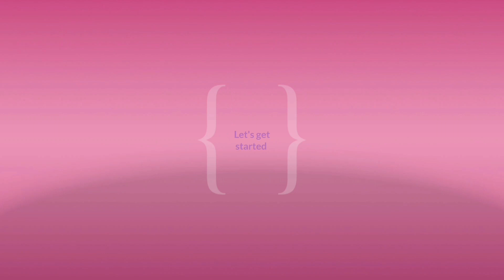CHICKEN with COCONUT SOUP || CHINESE SOUP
How to cook CHICKEN WITH COCONUT SOUP Chinese style. Using the flesh of old coconut .
Ingredients
1Whole chilcken approximately 1kg
1 whole large  coconut
Ginger
Spring onions